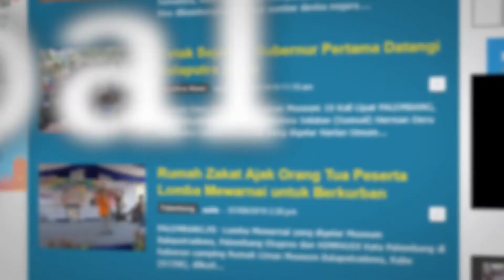Pengukuran Lahan Dilawan Warga - PALPRES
Puluhan warga yang diduga menduduki lahan Timur Jaya Group di Jalan Maju Bersama III, Kecamatan Alang-Alang Lebar melakukan perlawanan saat akan dilakukan pengukuran lahan oleh Badan Pertanahan Nasional (BPN) Kota Palembang, Selasa (28/1) sekitar pukul 11.00 WIB.

Perlawanan warga ditunjukkan dengan memegang bambu runcing. Hingga saat ini, Subdit Jatanras Kepolisian Daerah (Polda) Sumatera Selatan (Sumsel) maupun Satreskrim Polrestabes Palembang masih melakukan mediasi kepada warga.